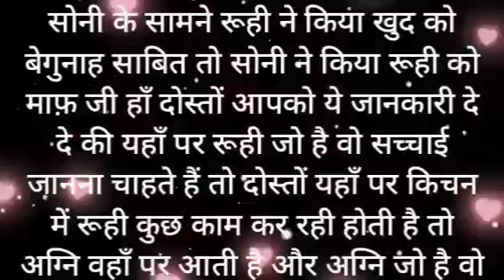नहार आए किचन में रुही का हाथ बटाने